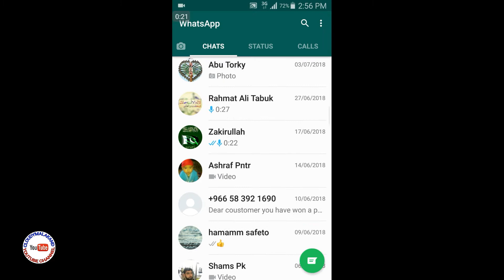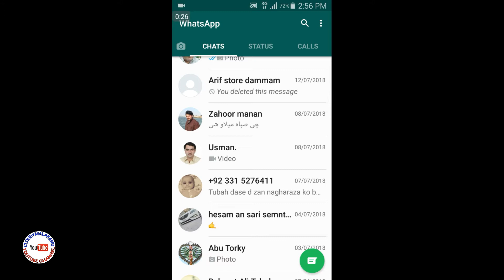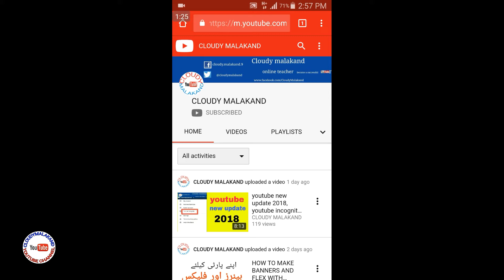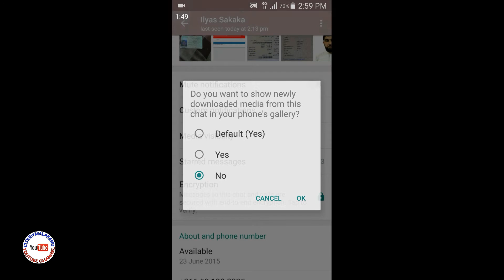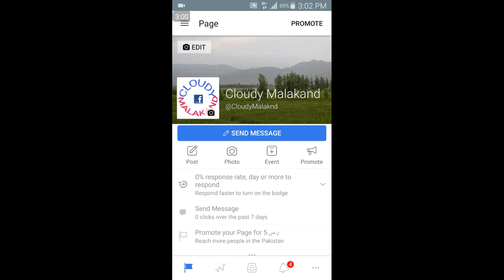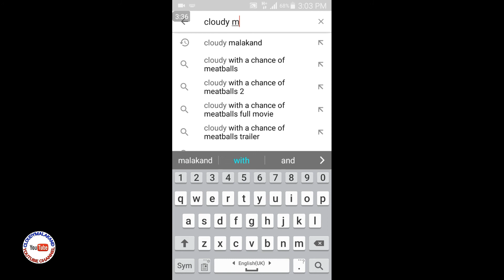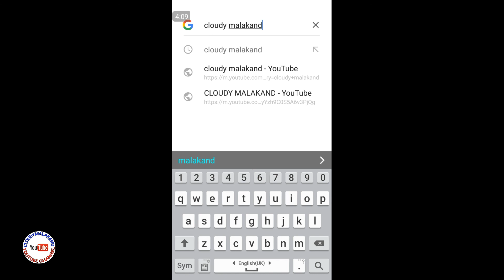WHATSAPP NEW LATEST UPDATE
whatsapp latest features and updates.

kafeel id number check

شناختی کارڈ نمبر کا پورا ڈیٹا ایک sms میں